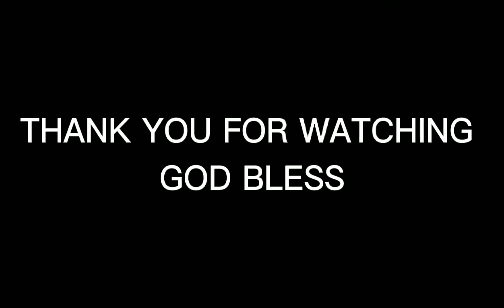Sunset/ Birthday celebration / Family Bonding